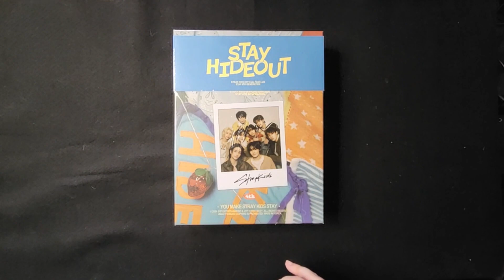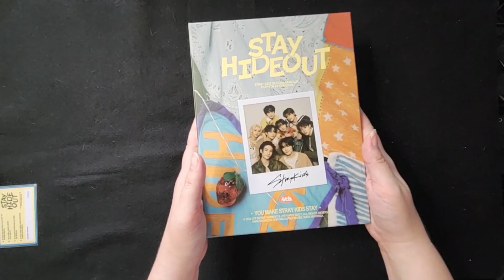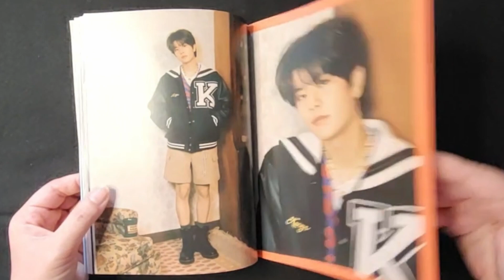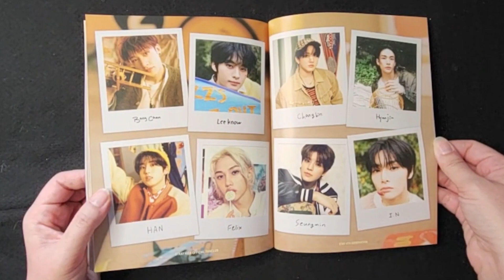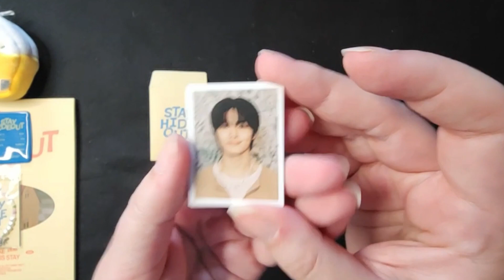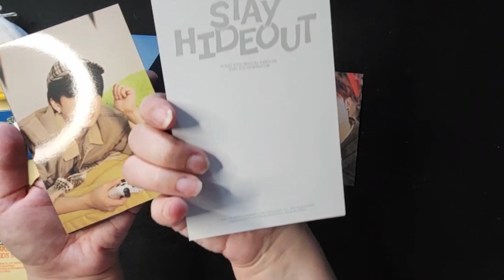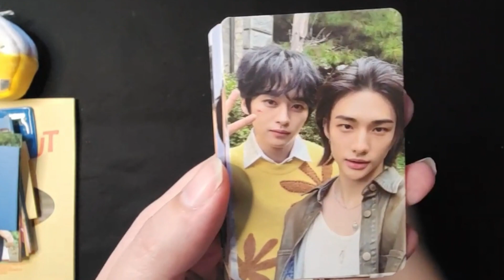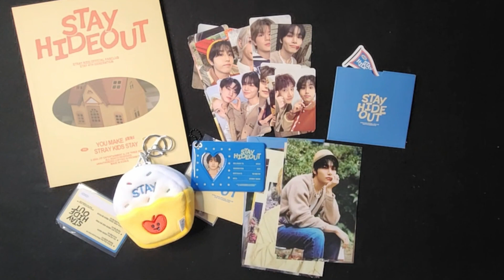Stray Kids 'Stay Hideout' 4th Fan Club Kit Unboxing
In todays video, we unbox Stray Kids 'Stay Hideout' 4th Fan Club Kit! We preordered the Fan Club Kit I believe back in January.